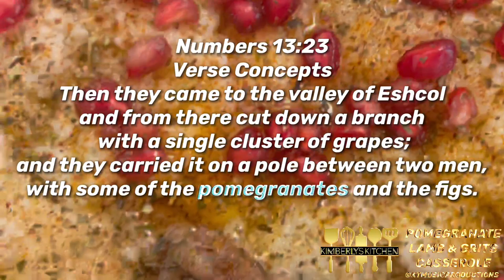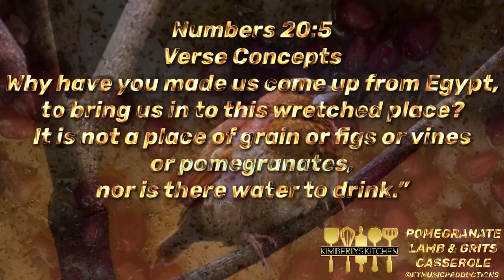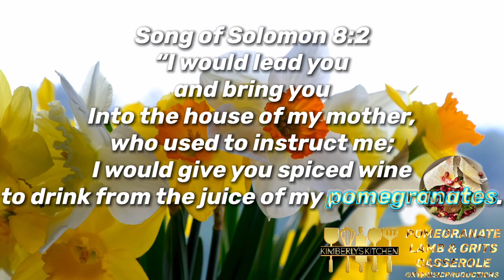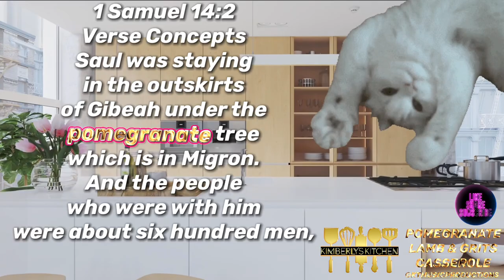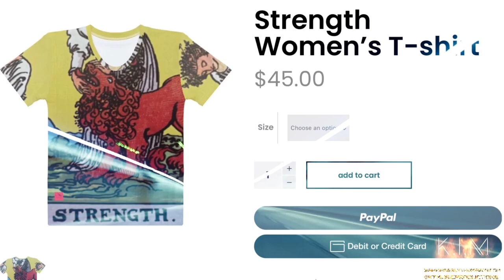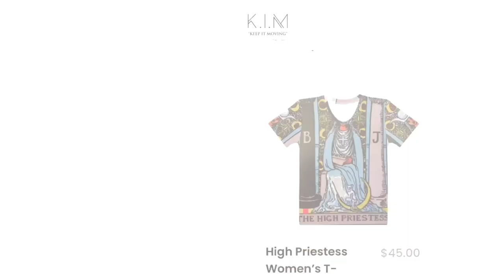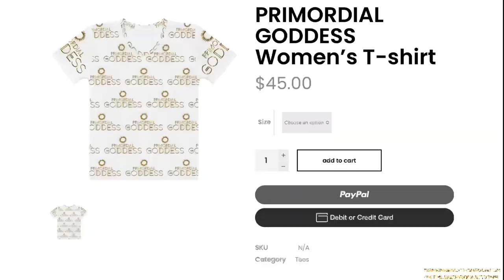💯👩🏽‍🍳”YAHAWASHI POMEGRANATE LAMB & GRITS CASSEROLE” ©KTMUSICPRODUCTIONS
💯👩🏽‍🍳[KIMBERLY’S KITCHEN] ©KTMUSICRODUCTIONS
🕊✨YAHUSHA BARÁK & SHALOM!
+ [CHEF/ARTIST] 🍪“KIMBERLY THOMPSON”
©KTMUSICPRODUCTIONS